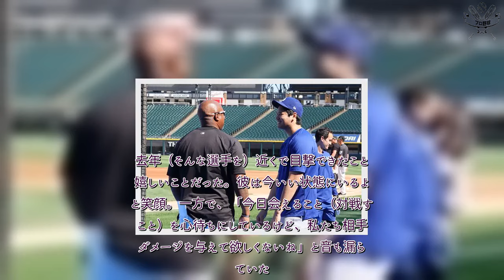プロ野球 速報！ 大谷翔平が見つけた瞬間ダッシュ “懐かしき人物”と再会…元エ軍コーチとハグ「よかった」